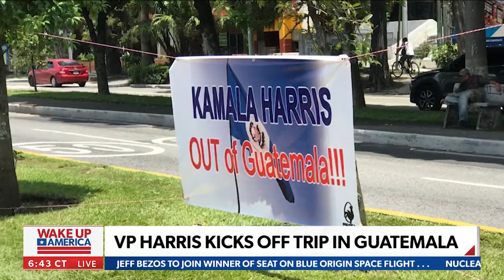Steve Hecht on Newsmax | VP Harris kicks off trip in Guatemala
Impunity Observer’s editor-at-large, Steve Hecht, went on Newsmax to discuss the background to US Vice President Harris's visit to Guatemala.